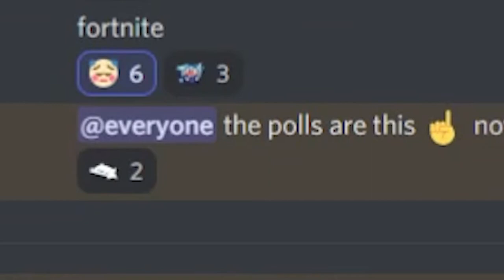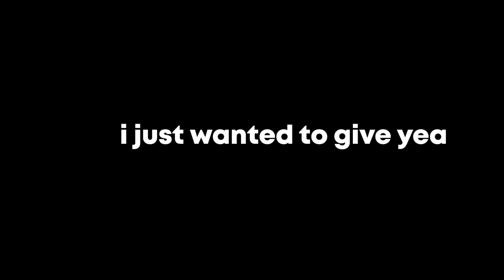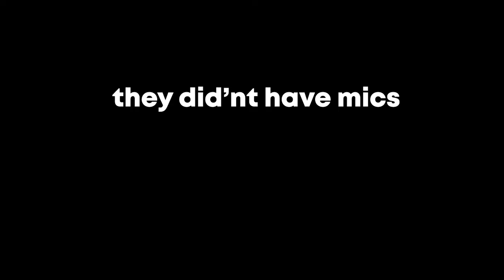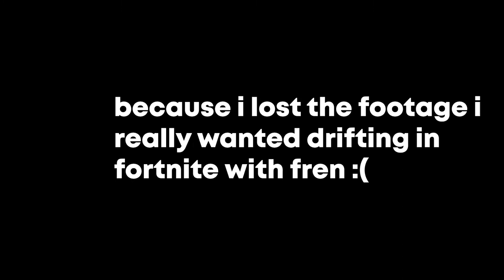so i invaded forklift (did i bully the childeren maybe)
as a demonlord i do like chaos but makeing me play forkknife *i actually kinda had alotta fun* but yea why did u make me suffer and play forkknight huh discord server i forgive u tho ￣へ￣
i have a twitch where i go live every friday,saturday and sunday its really funn you should come say hi we have so much  fun :)
i have a discord serverr u can join if you wanna hangout have fun, this is the only reasson i played forkknot *and i had fun can u beleive*
⋆｡⋆☂˚｡⋆｡˚☽˚｡⋆.u
ahead and press it (/≧▽≦)/ and a like wouldnt hurt
a follow on my twitch wont hurt either
and a join to the discord is funn
anyways i really do hope u enjoyed the video !
ty for watching and have a great day ( •̀ ω •́ )✧
⋆｡⋆☂˚｡⋆｡˚☽˚｡⋆.u
( btw i always see all r guys comments but youtube san doesnt let me like em sometimes :(  )